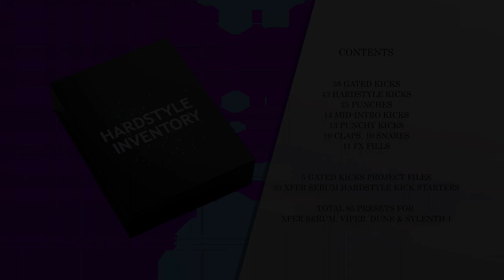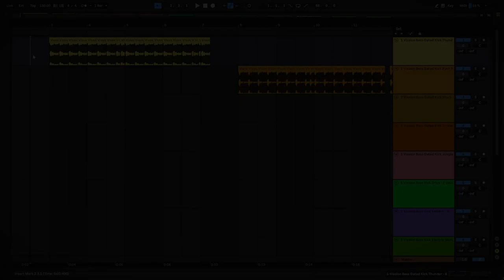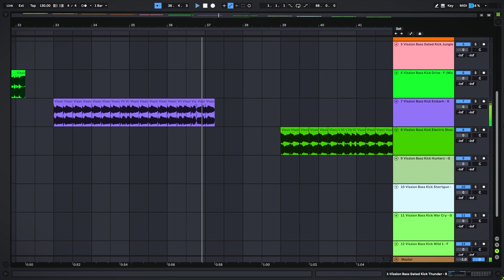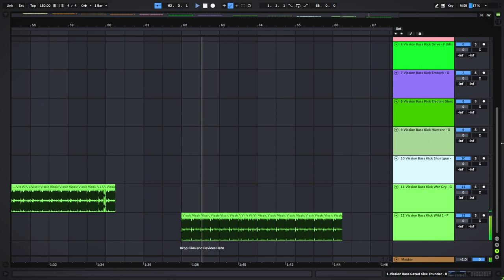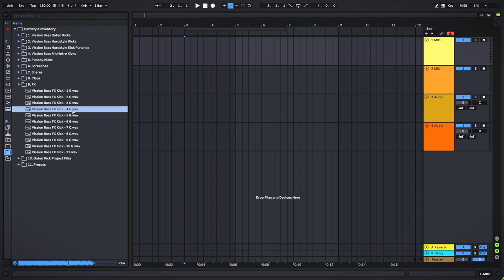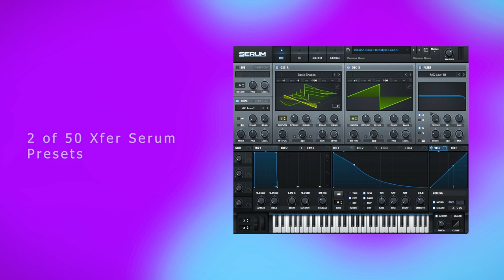Hardstyle Inventory - Hardstyle Samples, Presets & Hardstyle Kick Project Files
What's the best thing about this sample pack? Well, it contains cutting-edge fresh new sounds. Sounds that are unique. Which serves my purpose to make an impact in the hardstyle scene. The kicks in the pack are nowhere else to be found. These are simply my unique sounds. Check it for yourself and you be the judge.

All the Kicks have been made from scratch and guess what? I'm providing you with 5 Ableton live 11 project files of my kicks. The best learning resource for kick-making. To make your learning process even easier, I have uploaded a complete start to finish Gated Kick Tutorial Series on my YouTube Channel.

Many times, we look for fresh new sounds for inspiration, well, look no further, this sample pack will help you bridge that gap. I'm hopeful that you will find this sample pack inspiring and resourceful as the name suggests.

-Vission Bass
Our Mission, Our Vision - Bass!

Time Stamps
0:00 Introduction
0:27 Claps & Snares
01:07 Project Files
01:25 Kicks
03:12 Screeches & FX Fills
04:07 Presets (only Serum, Viper & Dune 3)

✪ Keywords (IGNORE):
hardstyle sample pack fl studio,
hardstyle sample pack free,
hardstyle sample pack fl studio mobile,
hardstyle sample pack 2020,
hardstyle sample pack fl studio free,
hardstyle flp with vocals,
hardstyle mix female vocals,
vocals for hardstyle,
hardstyle mix no vocals,
hardstyle with vocals,
hardstyle without vocals,
hardstyle with female vocals